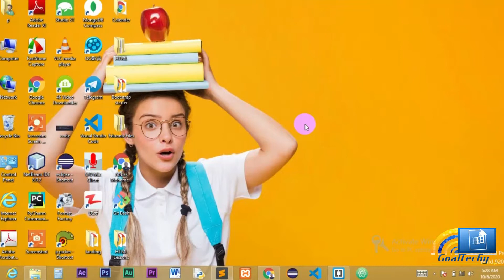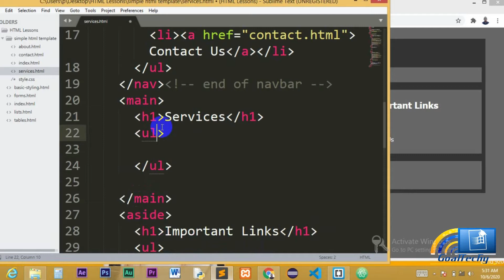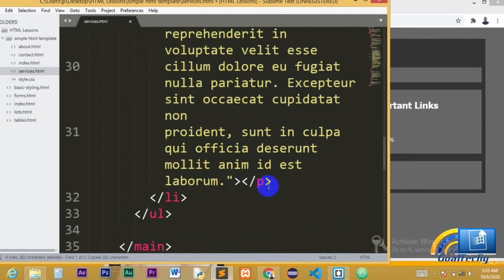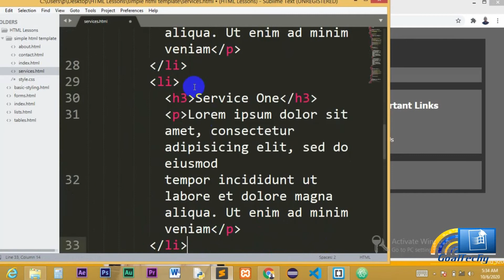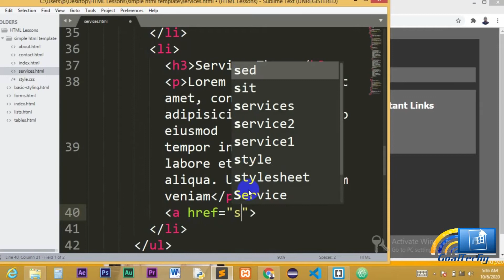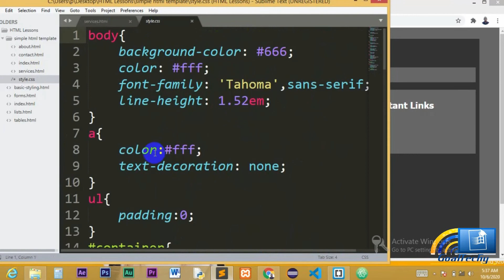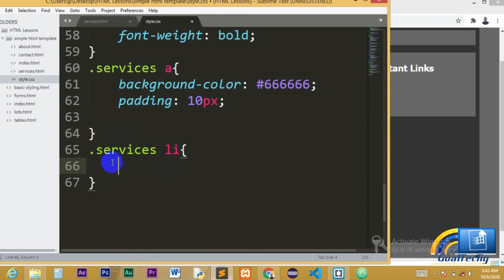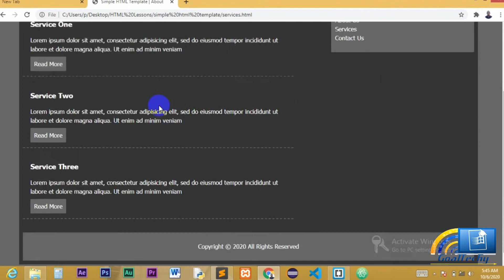Complete Web Development Tutorials (Lesson 12: Design Services Page) (Af-soomaali)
Casharkaan waxaan ku qaadaneynaa sida loo sameeyo service page oo ah simple html template

Haddii aad ubaahan tahay in laguu sameeyo website ama laguu naqshadeeyo mid hori ujiray, lasoo xariir: